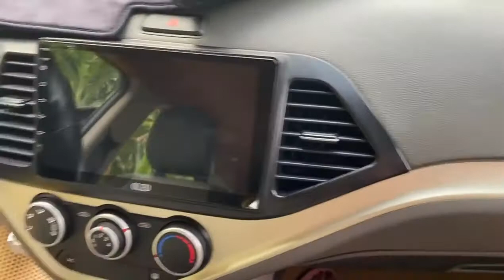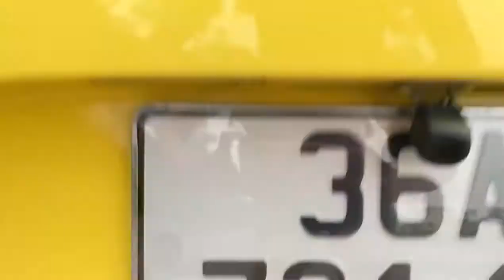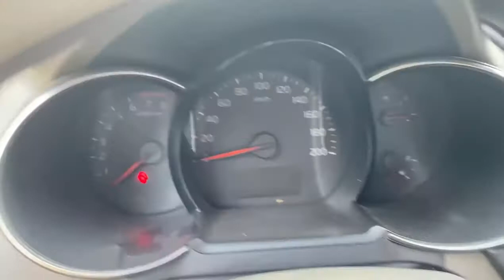Lê Hương Hải Dương Mới Về Kia Morning Cực Rẻ #042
Lê Hương Hải Dương Mới Về Kia Morning Cực Rẻ.. zalo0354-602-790 để được giá rẻ nhất ạ.